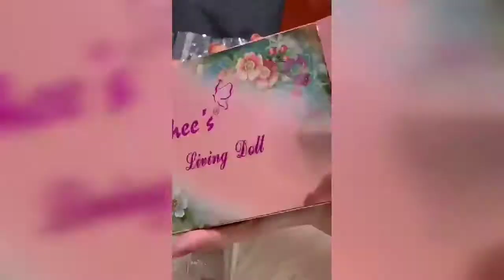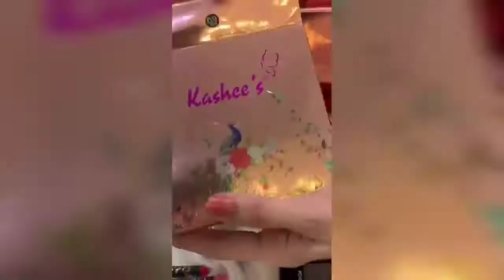kashees Bridal Box I Best Makeup deal I The URM Channel